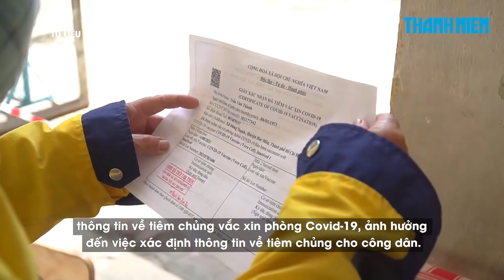Phản ánh về tiêm chủng vắc xin phòng Covid-19 được xử lý trong 48 giờ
Các cơ quan quản lý y tế và cơ sở tiêm chủng phải thực hiện việc rà soát và cập nhật kết quả xử lý phản ánh thông tin tiêm chủng vắc xin Covid-19 của người dân trong vòng 48 giờ kể từ khi hệ thống ghi nhận thông tin phản ánh của người dân.

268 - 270 Nguyễn Đình Chiểu, Phường Võ Thị Sáu, Q.3, TP HCM